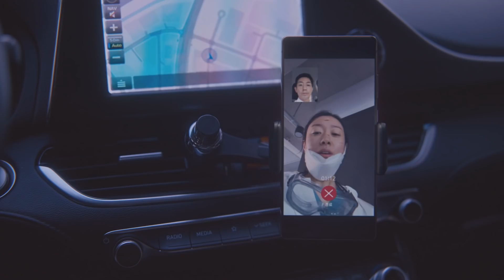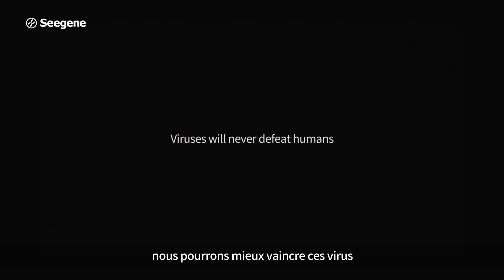2020 Seegene Brand Film (France)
Mais si le diagnostic moléculaire se démocratise,
nous pourrons mieux vaincre ces virus

La technologie qui protège notre vie au quotidien
Seegene